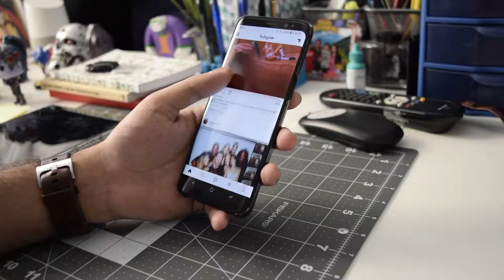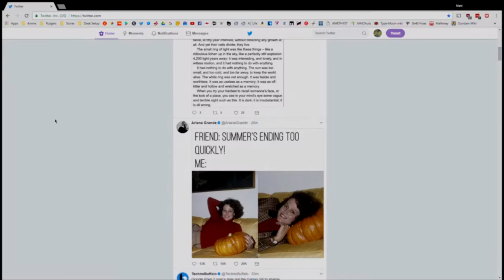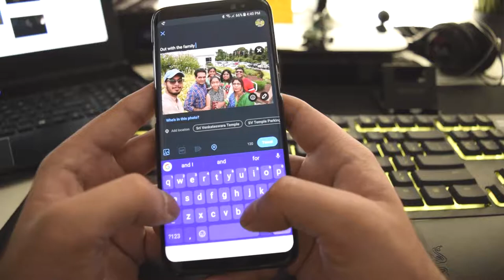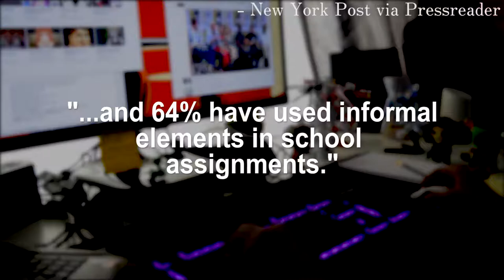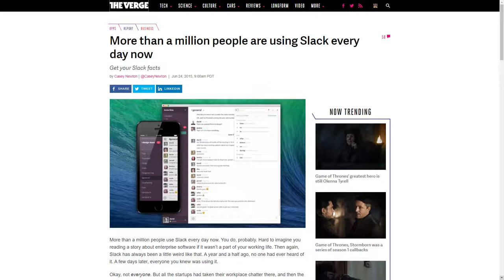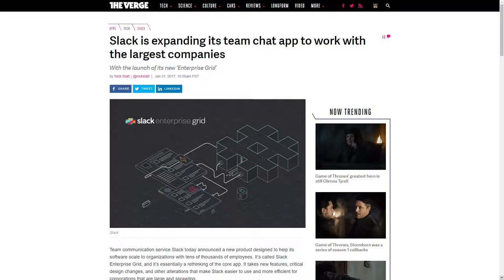THE NEXT GENERATION CAN'T SPEAK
Lesson from Chapter 3 of Socialnomics by Erik Qualman